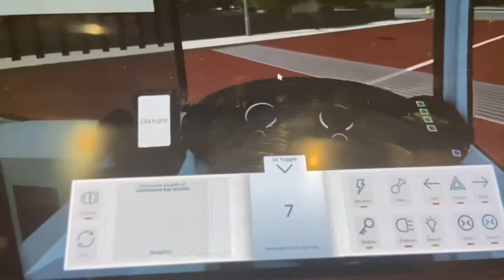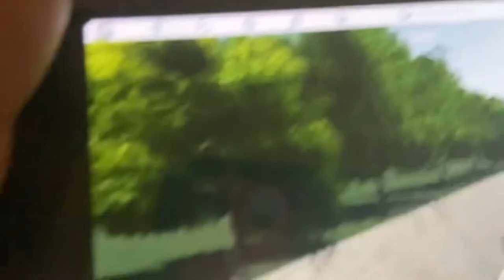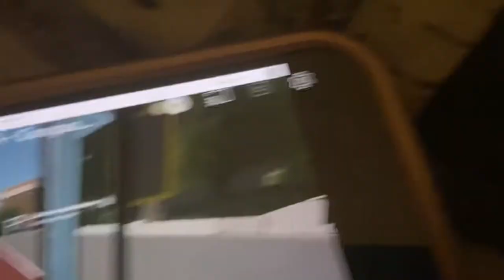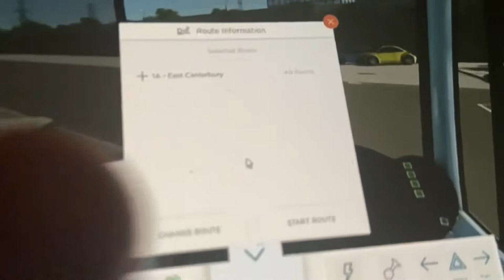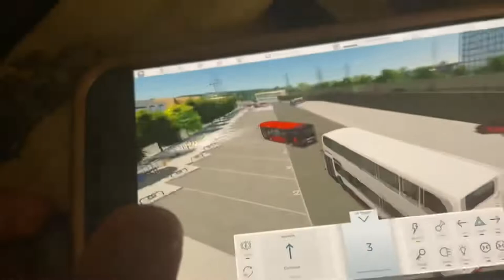a short video Roblox Canterbury 1A compass